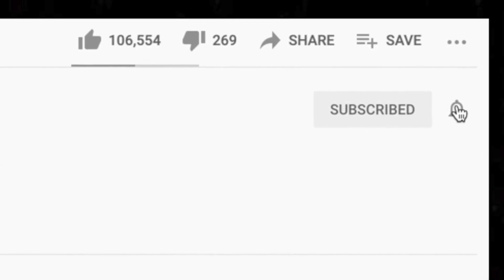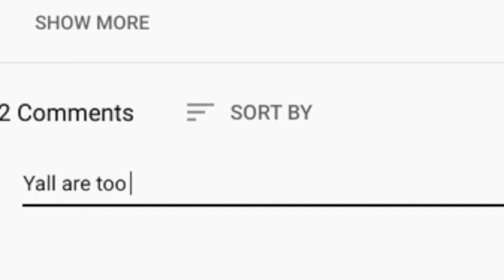Shaed Trampoline Jauz Remix REACTION